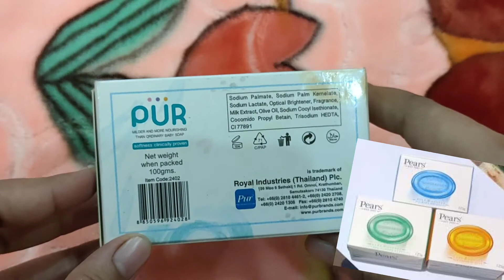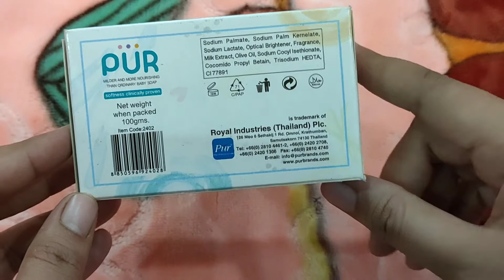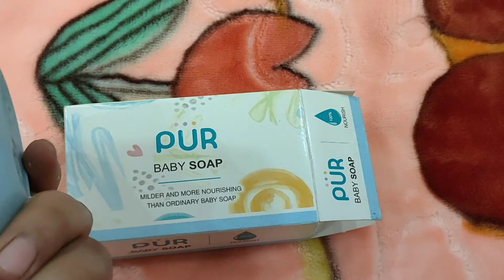best soap for acne//best soap for school going girls//worth buying pur soap